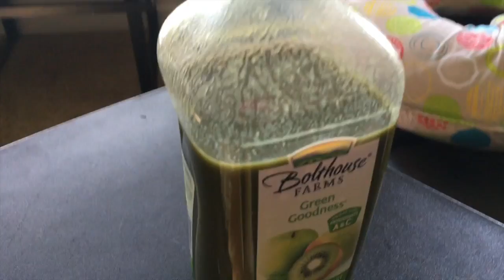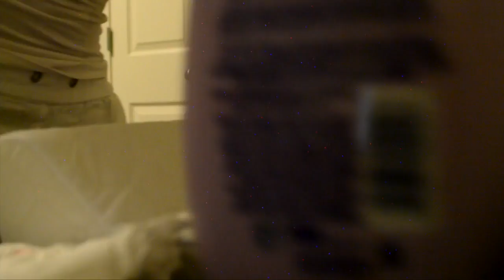RELEASE IT + Baby's First Bath! 💛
❤️ In This Video: Overcoming this thing. I'm finding that releasing my emotions plays a huge part in my healing. I encourage you to always speak your truth, free yourself, RELEASE IT!

Much love and light to you. I'm Tierra. 23 year old army wife and mom of 2 boys. Here I document my journey of life inside the army, being a stay at home mom, and my everyday super powers (lol).